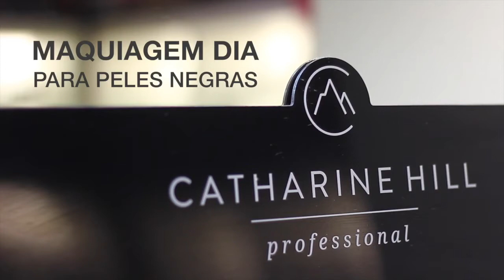Projeto 60 anos I Tutorial de Maquiagem para Pele Negra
O Projeto 60 em parceria com a Catharine Hill realizou um tutorial de maquiagem especial, dedicado a Pele Negra Madura.

Conheça um pouco mais desse projeto:

Chegue aos 60 anos mais leve de corpo e alma, com sugestões de beleza, viagens, saúde, lazer, moda e decoração. Discussões de temas atuais.

Confira mais sobre esse projeto, acessando:
Facebook.com/projeto60anos